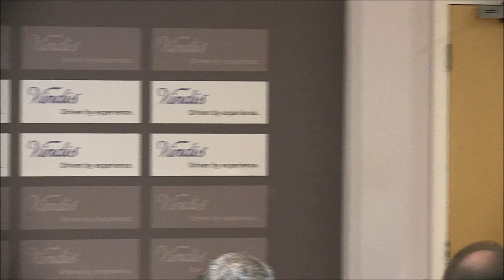Coconuts TV_HoF inductions March 2017_Paul Wanless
Here, inductee Paul Wanless receives his award from Rodney Slack at the Cambridge United Hall of Fame induction ceremony.

This was held in the Dion Dublin suite, Abbey Stadium, 9th March 2017.